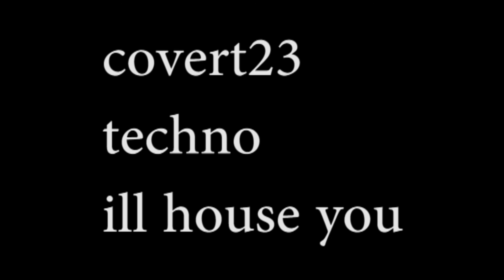ill house you